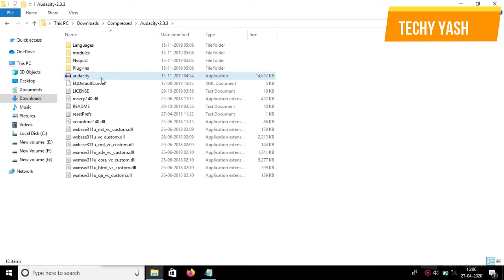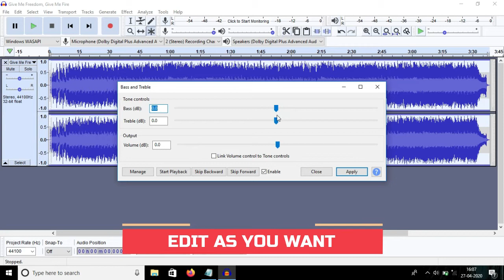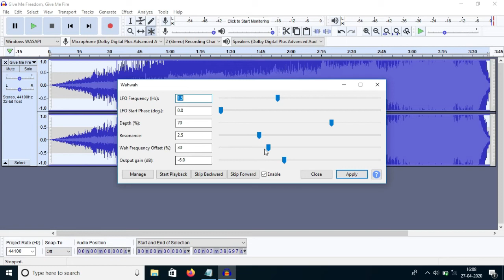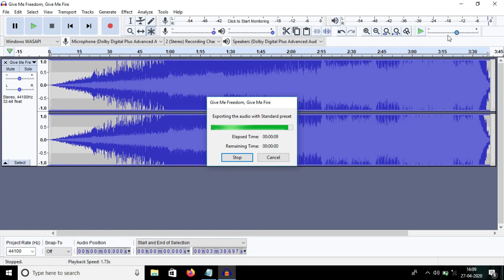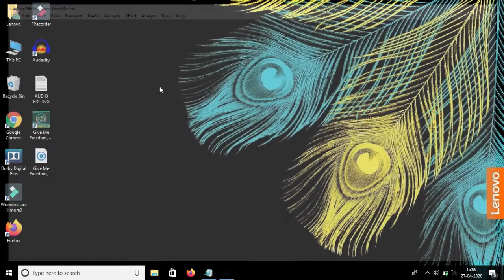HOW TO EDIT AUDIO ON AUDACITY||BY TECHY YASH